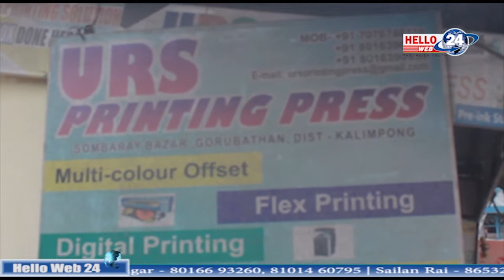BGPM# गोरुबथानको जोन एक अनि जोन दुईमा पालन गरिएको पार्टीको स्थापना दिवसको केही झलकहरु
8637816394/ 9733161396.